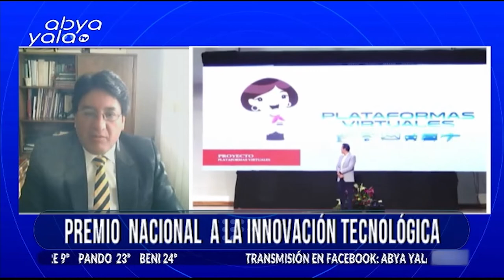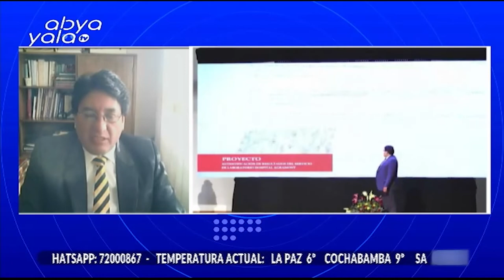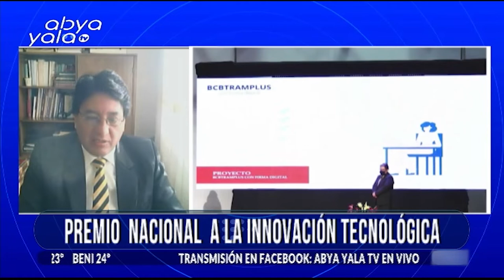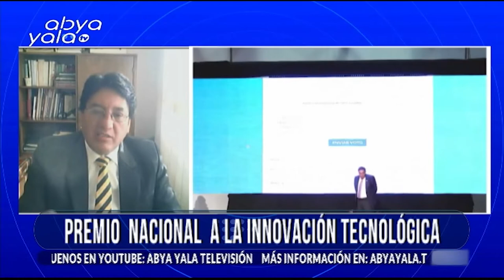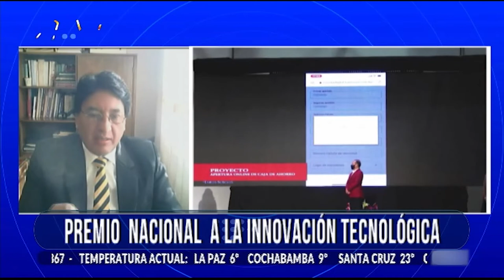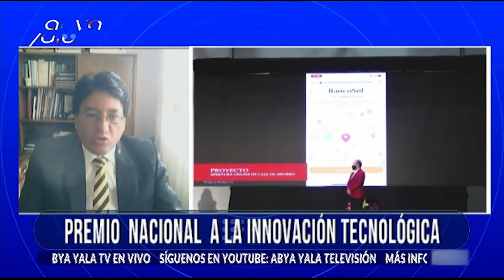Adsib premió a 10 proyectos de innovación tecnológica del sector público y privado